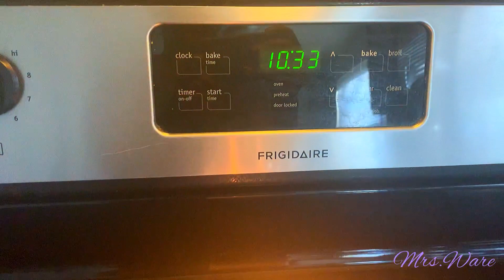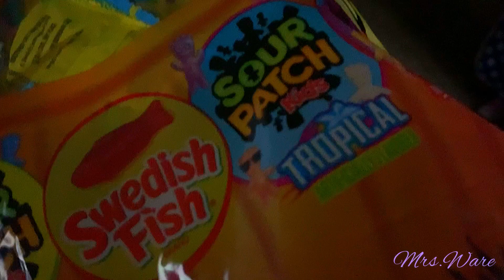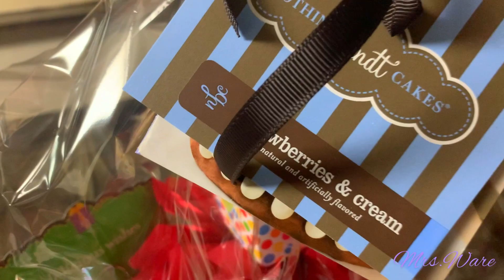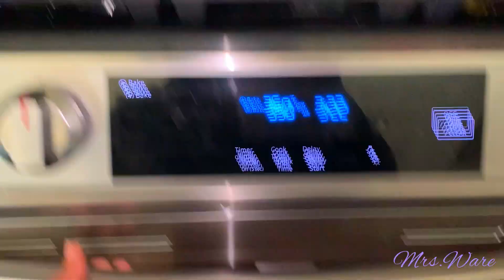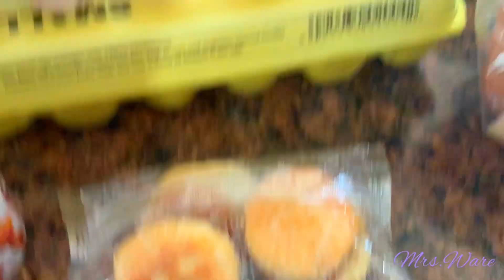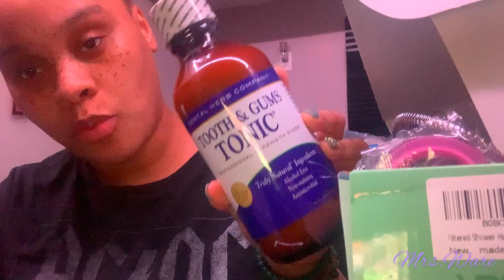Vlog | ChuckECheese | New job | Mom life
video blog or video log, usually shortened to vlog[1] /vlɒɡ/, is a form of blog for which the medium is video,[2] and is a form of web television. Vlog entries often combine embedded video (or a video link) with supporting text, images, and other metadata. Entries can be recorded in one take or cut into multiple parts. Vlog category is popular on the video-sharing platform YouTube.

In recent years Vlogging has evolved into a giant community on social media where people can release any information that they want. Vlogs are a unique way for people to help people in so many aspects of their lives. Written Blogs can't provide a visual design in the ways Vlogs can deliver deeper context through imagery.